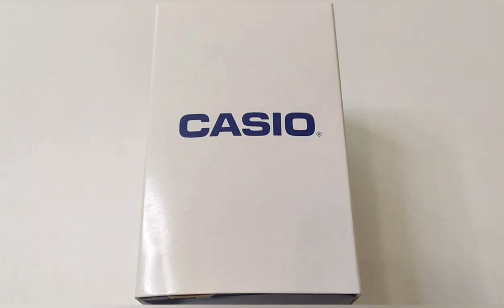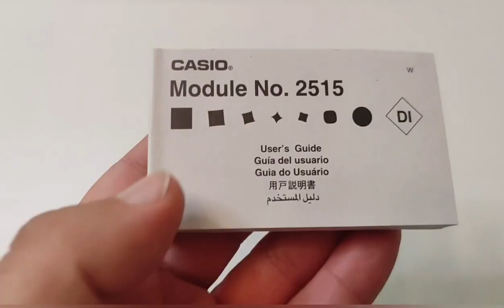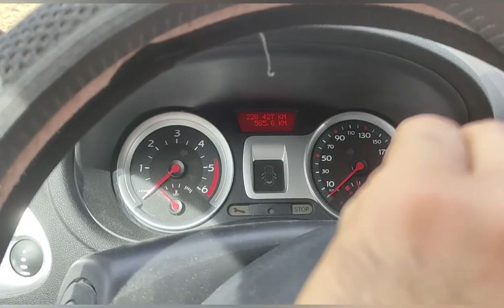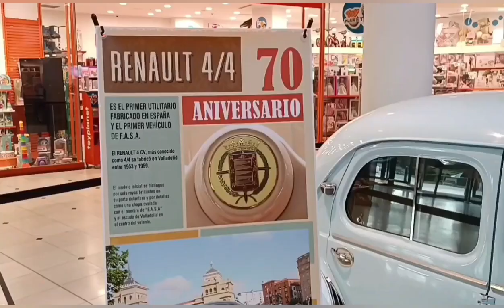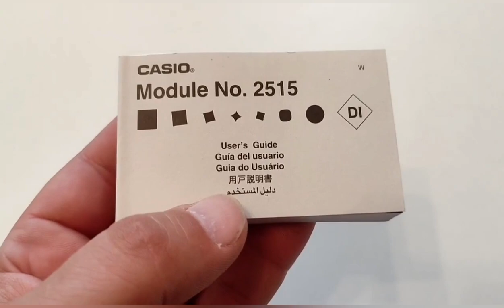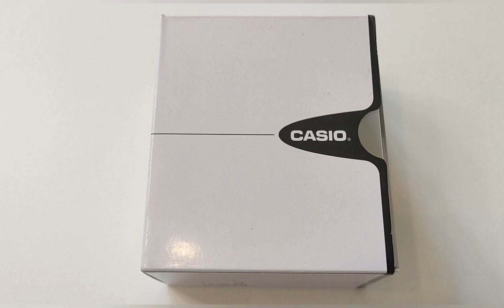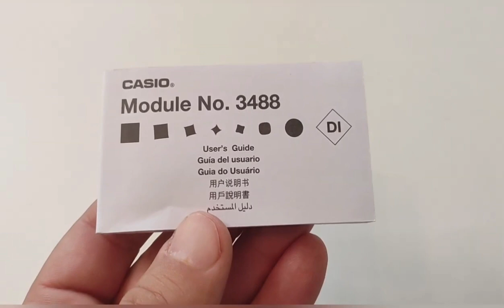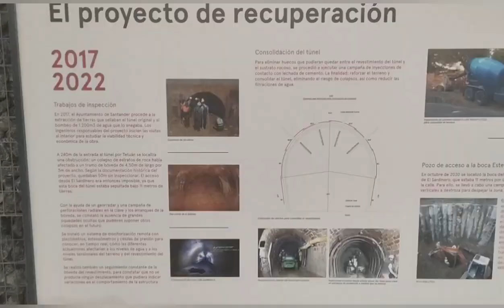TRES RELOJES CASIO DIGITALES DESCONOCIDOS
Video recopilatorio con tres modelos de reloj Casio Digital muy poco conocidos:
Casio DB 36  9AV
Casio AE1100W
Casio W737H.